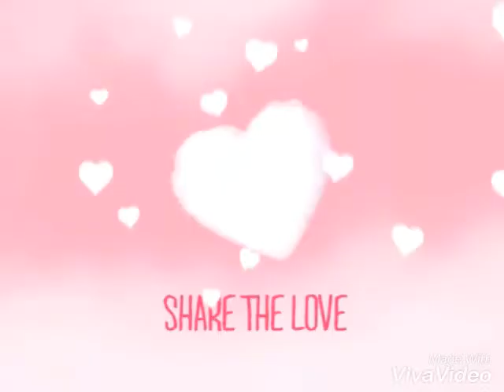The Flame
Amy&Oden Anniversary